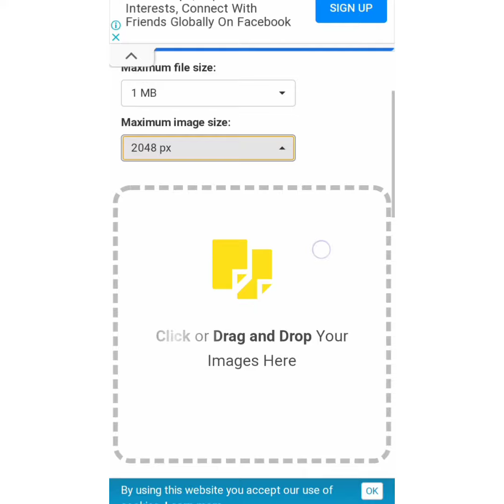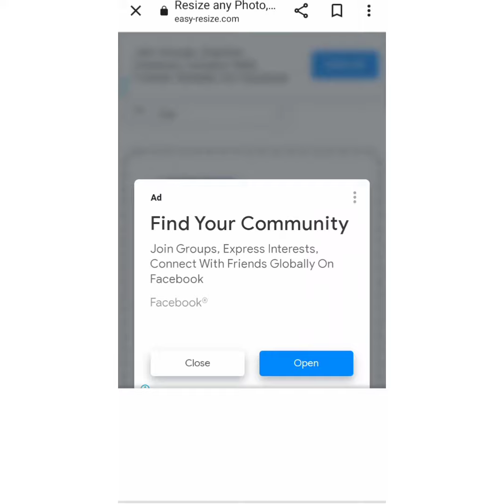adscoin exchange kyc problem || ads exchanger kyc problem solve || adscoin exchanger kyc solution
1. adscoin exchange me kyc kyon nahi ho rahi hai
2. adscoin exchange image size problem
3. adscoin Exchanger kyc problem solve
4. adscoin exchange kyc image size Kam kaise kare
5. image resize kaise kare
6. document image size in kb and mb me kare

adscoin exchange registration kaise kare